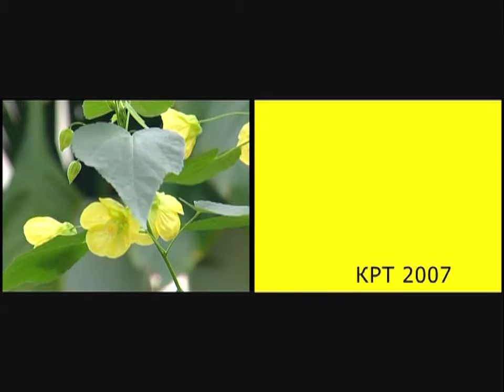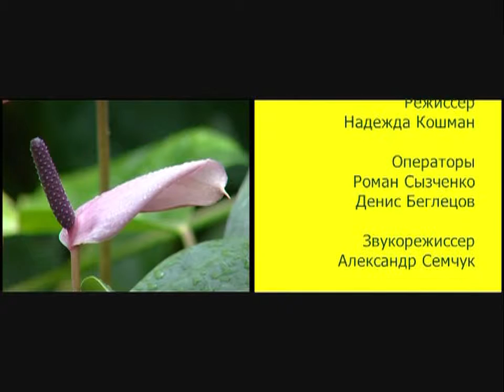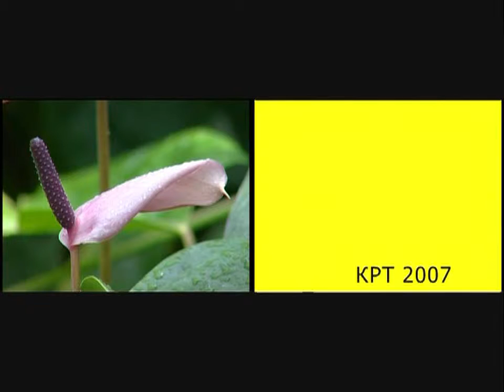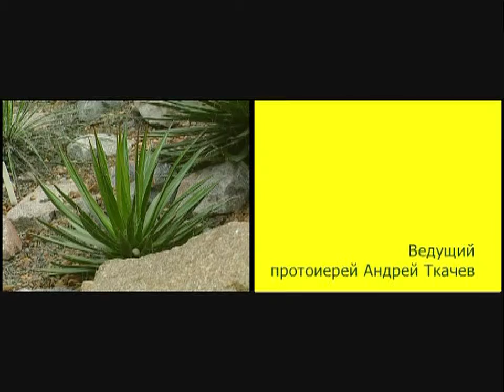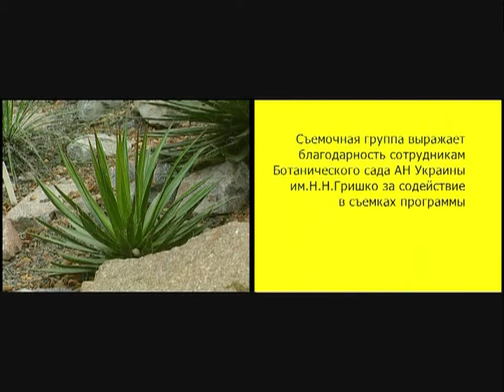«Сад божественных песен», режиссёр Надежда Кошман